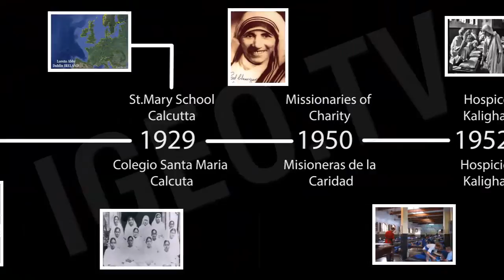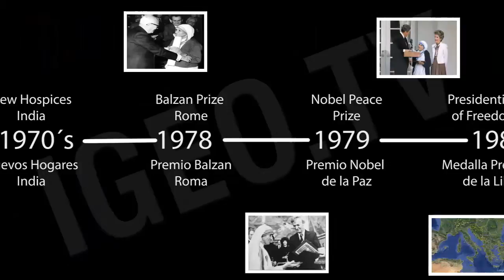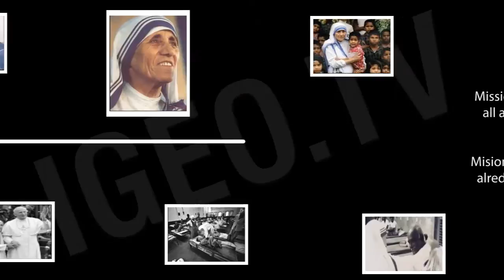Blessed Teresa of Calcutta / Madre Teresa de Calcuta [IGEO.TV]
The Blessed Teresa of Calcutta, commonly known as Mother Teresa (26 August 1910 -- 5 September 1997), was an Albanian-born, Indian Roman Catholic Religious Sister.
Mother Teresa founded the Missionaries of Charity, a Roman Catholic religious congregation, which in 2012 consisted of over 4,500 sisters and is active in 133 countries. They run hospices and homes for people with HIV/AIDS, leprosy and tuberculosis; soup kitchens; children's and family counseling programmes; orphanages; and schools. Members of the order must adhere to the vows of chastity, poverty and obedience, and the fourth vow, to give "Wholehearted and Free service to the poorest of the poor".

Mother Teresa was the recipient of numerous honours including the 1979 Nobel Peace Prize. In late 2003, she was beatified, the third step toward possible sainthood, giving her the title "Blessed Teresa of Calcutta". A second miracle credited to her intercession is required before she can be recognised as a saint by the Catholic Church.

Teresa de Calcuta (Skopie, Macedonia—, 26 de agosto de 1910 - Calcuta, India, 5 de septiembre de 1997), de nombre secular Agnes Gonxha Bojaxhiu), fue una monja católica de origen albanés naturalizada india, que fundó la congregación de las Misioneras de la Caridad en Calcuta en 1950. Durante más de 45 años atendió a pobres, enfermos, huérfanos y moribundos, al mismo tiempo que guiaba la expansión de su congregación, en un primer momento, en la India y luego en otros países del mundo. Tras su muerte, fue beatificada por el papa Juan Pablo II, otorgándole el título de beata Teresa de Calcuta.

Agnes descubrió su vocación desde temprana edad, y para 1928 ya había decidido que estaba destinada a la vida religiosa. Fue entonces cuando optó por cambiar su nombre a Teresa en referencia a la santa patrona de los misioneros, Teresa de Lisieux.  Si bien dedicó los siguientes 20 años a enseñar en el convento irlandés de Loreto, comenzó a preocuparse por los enfermos y por los pobres de la ciudad de Calcuta. Esto la llevó a fundar una congregación con el objetivo de ayudar a los marginados de la sociedad, primordialmente enfermos, pobres y personas que no tenían hogar.

En la década de 1970 era conocida internacionalmente y había adquirido reputación de persona humanitaria y defensora de los pobres e indefensos, en parte por el documental y libro Something Beautiful for God, de Malcolm Muggeridge. Obtuvo el Premio Nobel de la Paz en 1979 y el más alto galardón civil de la India, el Bharat Ratna, en 1980, por su labor humanitaria. A ellos se sumaron una decena de premios y reconocimientos de primer nivel, tanto nacionales como internacionales.